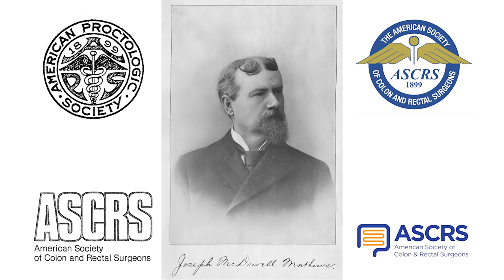Ep. 8 - ASCRS Society Chat with Dr. Conor Delaney - 6/22/22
In this episode, Dr. Delaney shares his personal story and journey.  Also, you'll meet ASCRS Rectal Cancer Committee Dr. Samantha Hendren during our new ASCRS Committee Update segment.

Society Chat is a brief ASCRS update series delivered directly to you from President Conor Delaney.